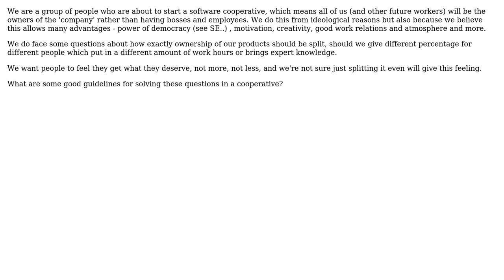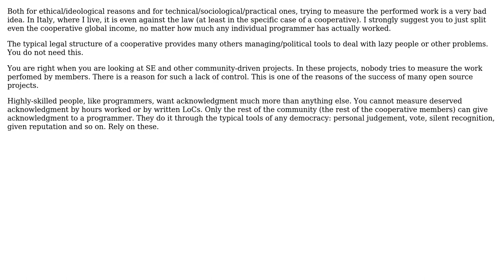Software Engineering: What are some important guidelines when starting a software cooperative?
With thanks & praise to God, and with thanks to the many people who have made this project possible! | Content (except music & images) licensed under CC BY-SA | Music | Images & others | With thanks to user Roy user gnat user AlexBottoni and the Stack Exchange Network Trademarks are property of their respective owners. You are responsible for your own actions.